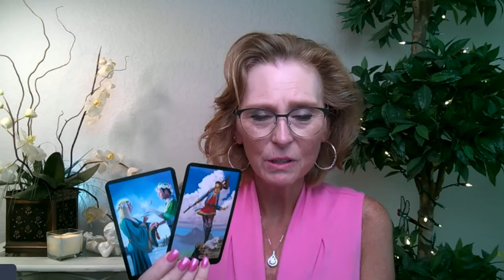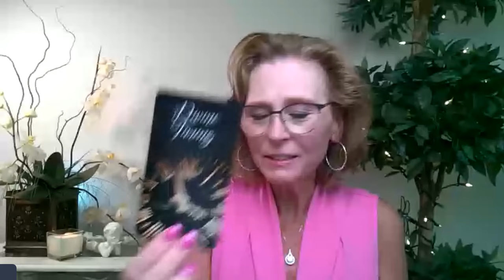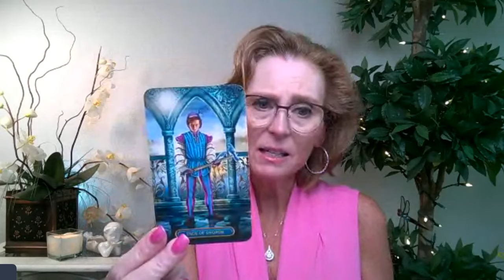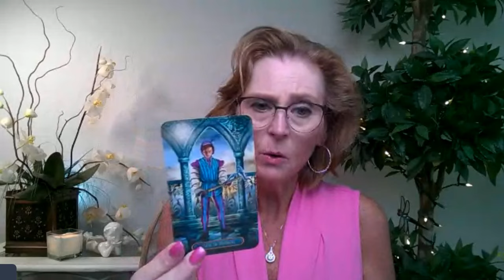LOVE MESSAGES💓WHAT YOUR PERSON WANTS YOU TO KNOW❤️‍🔥PART 2✨🪄COLLECTIVE LOVE TAROT READING ✨